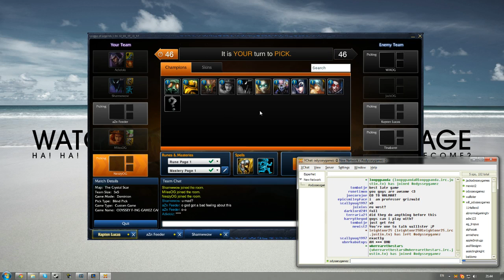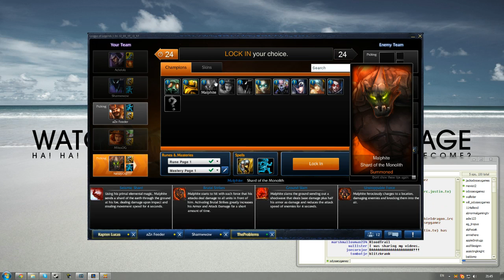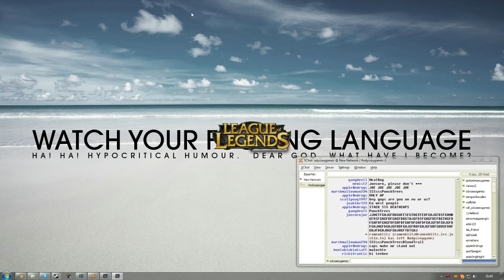OdysseyGames Suck At: League of Legends - Dominion - 1 / 3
This is a Live stream highlight so not the best of quality but it was an amazing match and we wanted to share it with you guys. -- Recorded live on Justin.tv